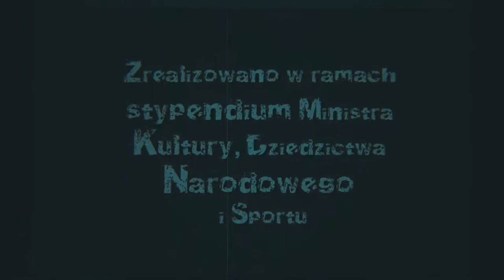Chrystus Zmartwychwstan Jest (tradycyjna pieśń wielkanocna)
Mająca swoje korzenie w 1365 roku pieśń wielkanocna w mojej interpretacji (handpan, dwojnica, synth microKorg, tambura macedońska, perkusjonalia) - czyli fragment 5.odcinka serii WSZYSTKO GRA.